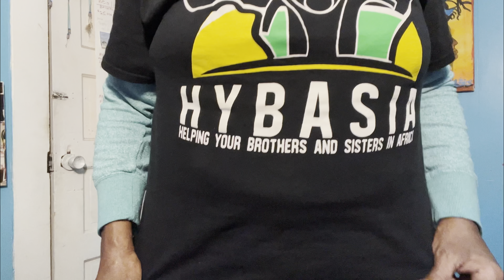Tales from the Food Forest: When Pigs Fly (or Try to)🐖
I give updates on our HYBASIA Food Forest project in Jambanjelly , The Gambia .
We are empowering the community to self sufficiency and ensuring food security .
Please join us in helping our brothers and sisters in Africa .
Empowerment , not dependency is the key .
Hopefully you can visit us one day and see what your contributions have done to make the community a better place .
You are encouraged to plant your own garden and eat well .